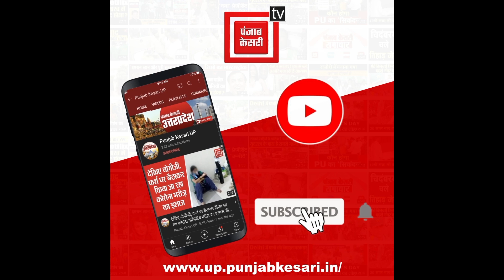मुस्लिम धर्मगुरुओं का फरमान, शादी में बजेगा डीजे तो नहीं पढ़ाएंगे निकाह